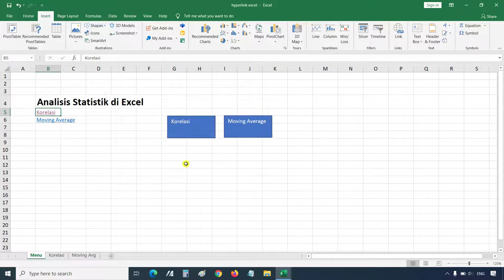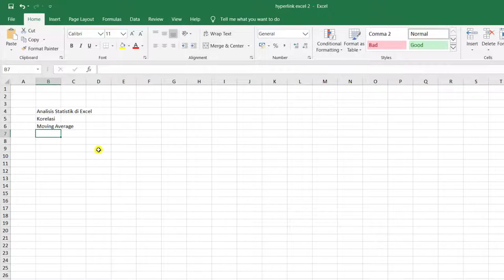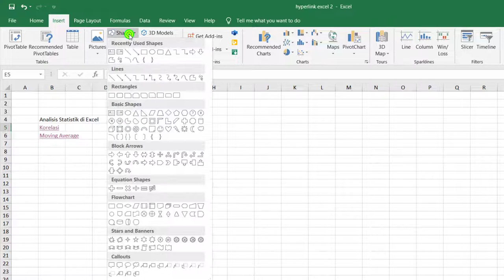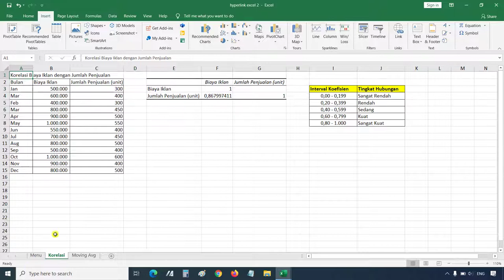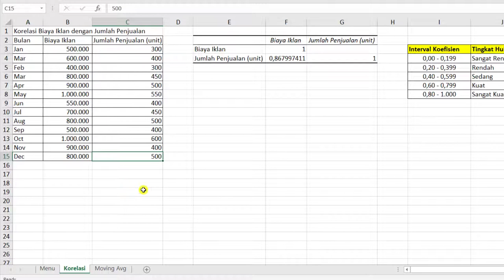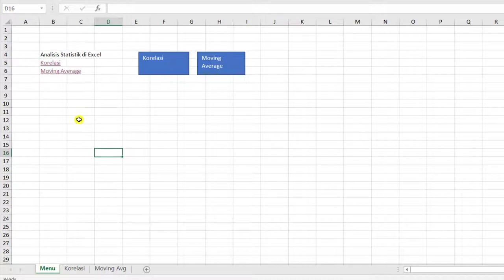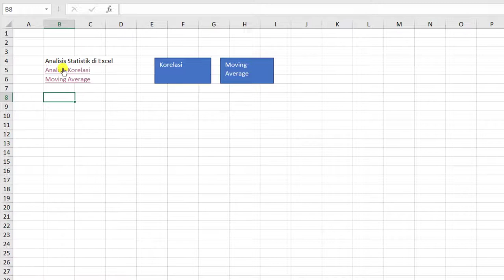Cara Membuat Hyperlink di Excel | Belajar Microsoft Excel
Di video ini, Budi Tutorials akan share cara membuat Hyperlink di Microsoft Excel. Saya akan tunjukan cara membuat hyperlink antar Worksheet di Excel sebagai contohnya. Selain membuat Hyperlink, di video ini saya juga akan tunjukan cara menghilangkan hyperlink atau menghapus hyperlink dan juga membuat hyperlink yang menuju ke sel (cell) tertentu di sheet yang kita inginkan.
Semoga Tutorial Microsoft Excel tentang membuat Hyperlink ini dapat bermanfaat bagi teman-teman yang sedang belajar Microsoft Excel.
Catatan : Saya menggunakan Microsoft Excel 2019 dalam contoh ini. Namun cara membuat Hyperlink ini hampir sama di semua versi Microsoft Excel.

Terima kasih.

Regards,
Budi Tutorials
Belajar Microsoft Excel